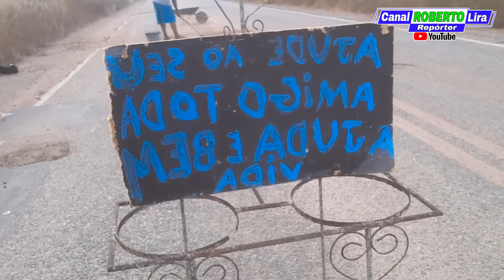No Ceará, Jovem especial tapa buracos na rodovia CE 257, pra comprar comida, à espera de benefício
Nossa reportagem o encontrou entre Hidrolândia e Ipu, no trecho onde parte está com muitos buracos e parte foi recuperada, mas pelo que se vê, logo estará com buracos também, pois o asfalto que o governo do estado tem colocado tem tudo duração curtíssima, o que é errado, pois asfalto, pelo normal, deve ter grande durabilidade.